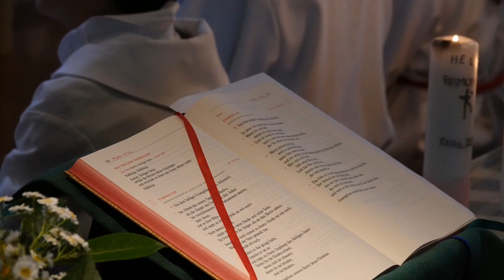meine firmung 2022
Heilige Firmung der Pfarrgemeinde Kuchl. Firmspender Weihbischof Dr. Hansjörg Hofer, Pfarrer Naidu, Ringlsingers und Musikkapelle Kuchl gestalten die Firmungsmesse für 65 Firmlinge;